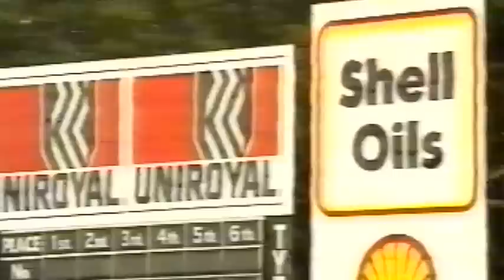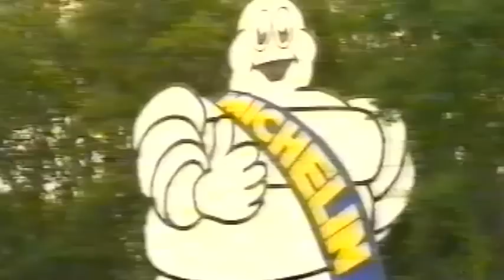Alex Bremer & David Grant racing in 1987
Ian Paterson sitting on Jaguars!